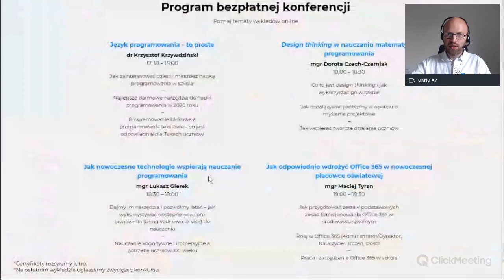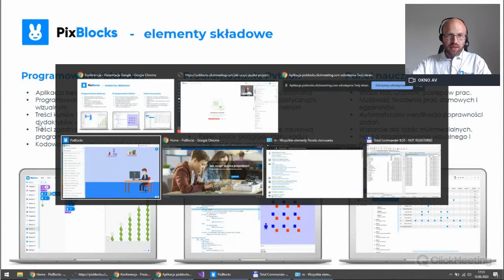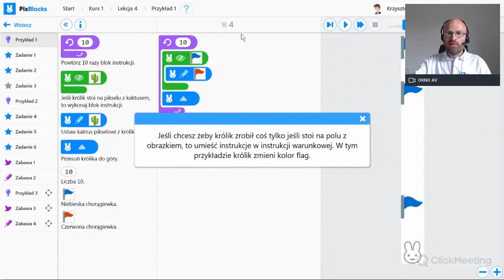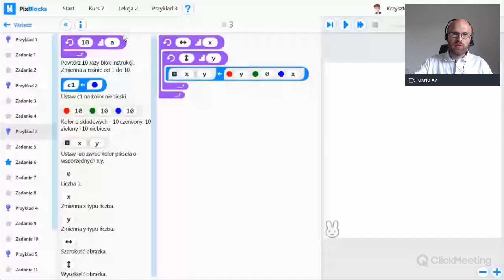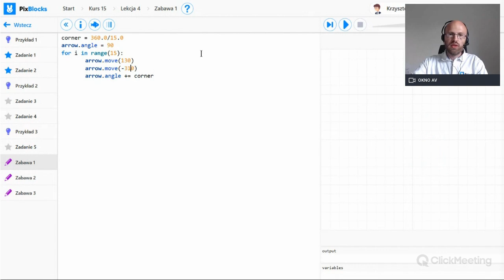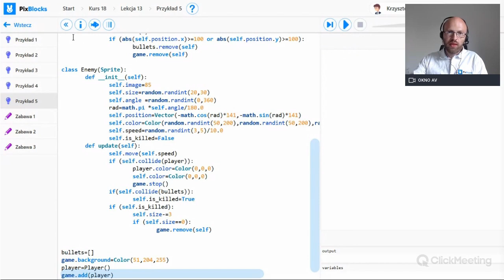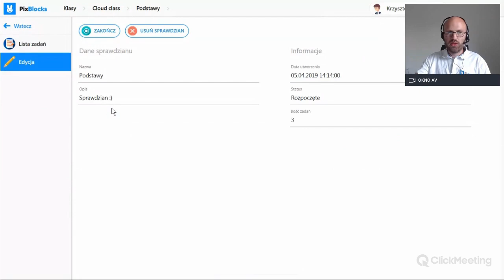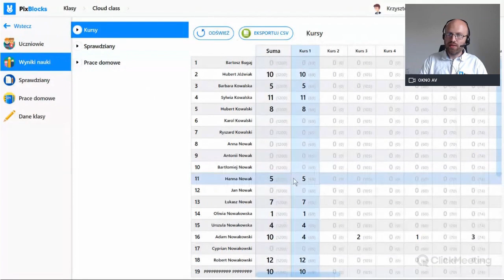Język programowania - to proste! - Konferencja PixBlocks cz. 1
Nauka programowania – od jak najmłodszych lat – staje się koniecznością, jeśli nie chcemy, aby przyszłe pokolenia żyły w technologicznym wykluczeniu globalnego społeczeństwa. A jak najłatwiej jest dotrzeć z nauką programowania do dzieci i młodzieży? Właśnie za pomocą technologii, która jest elementem ich naturalnego środowisk.

Pierwsza część konferencji poprowadzona została przez Krzysztofa Krzywdzińskiego - wykładowcy akademickiego UAM oraz twórcy aplikacji PixBlocks. Opowiedział on m.in.:

– Jak zainteresować dzieci i młodzież nauką programowania w szkole;
– O najlepszych darmowych narzędziach do nauki programowania w 2020 roku;
– O programowaniu blokowym i programowaniu tekstowym oraz które z nich jest odpowiednie dla Twoich uczniów.

Zapraszamy was serdecznie do obejrzenia innych części konferencji na naszym kanale oraz do odwiedzenia nas na Facebooku

Nagranie z Konferencji PixBlocks z dnia 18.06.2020 r.